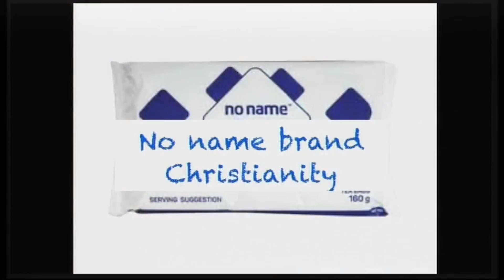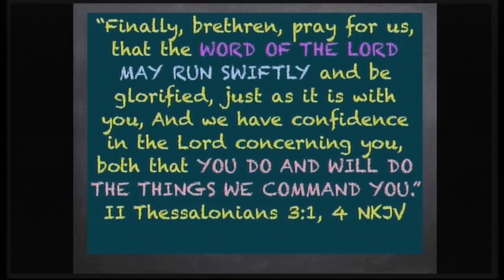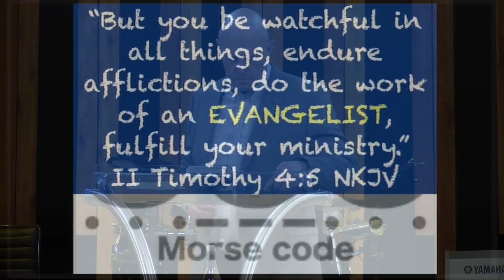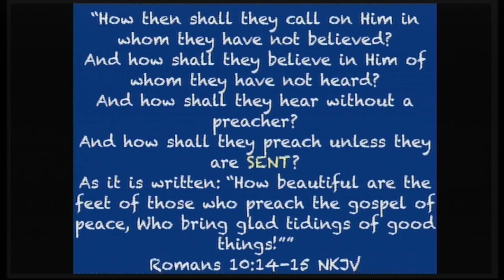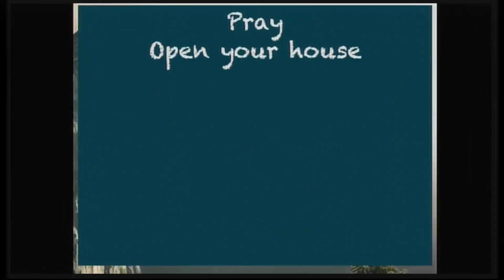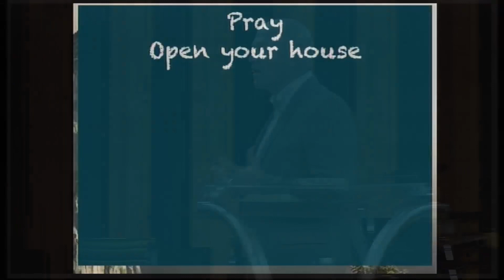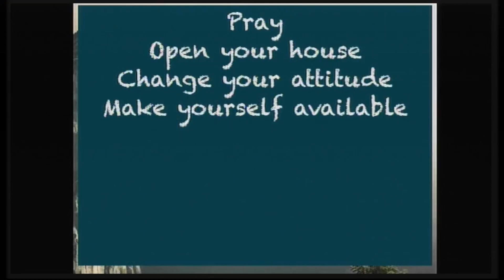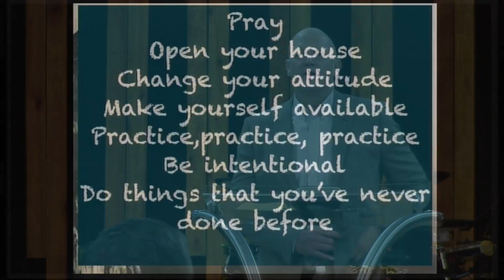Sunday Sermon - 2 Apr 2023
Recorded live @ Midvaal Christian Centre, Meyerton with Ps. Marcel Botha